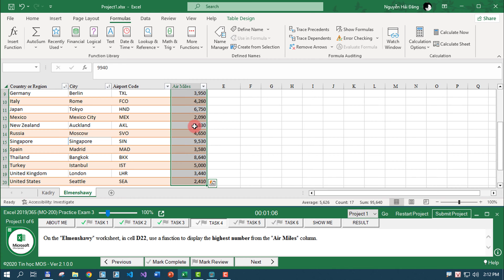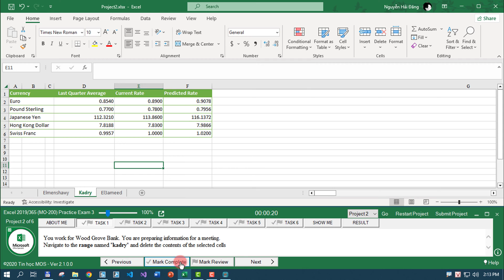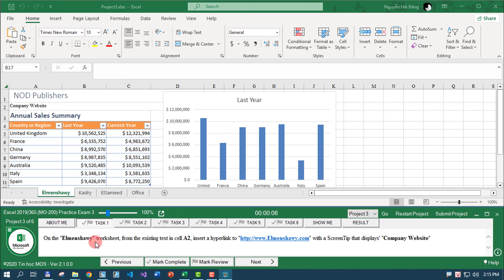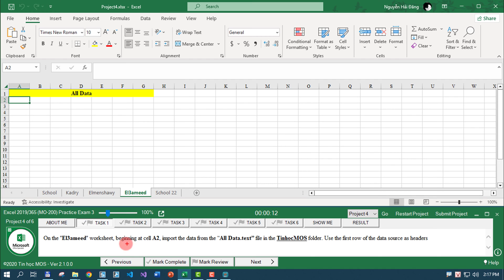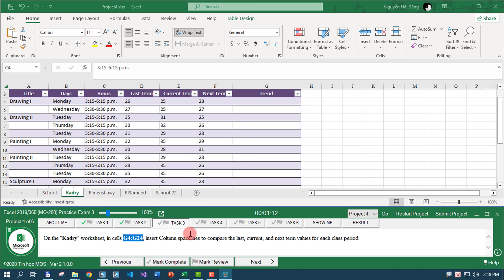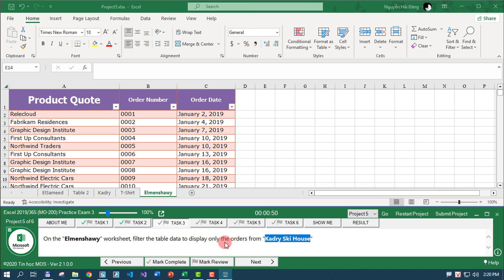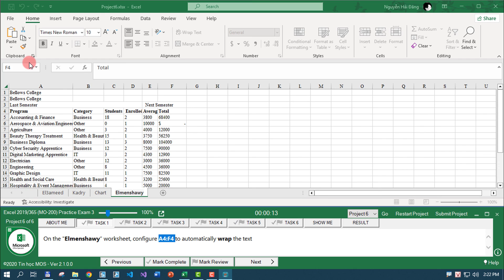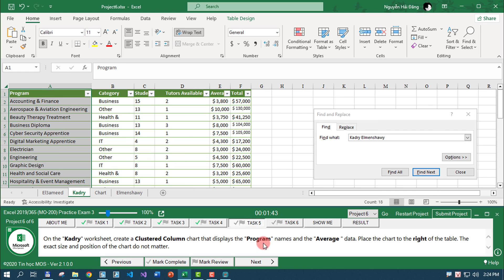Excel 2019/365 (MO-200) Practice Exam 3